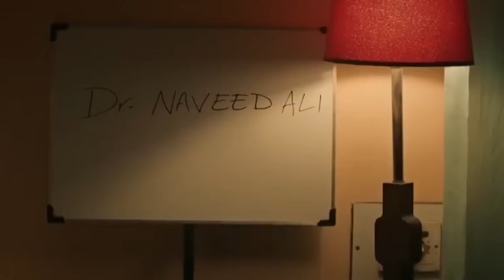How did "Yunhi" surprise us ?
Is this drama starring mayaali and bilalashraf in the lead roles of humtv surprising us with its direction and writing?
Leave comments on what you think of our discussion.